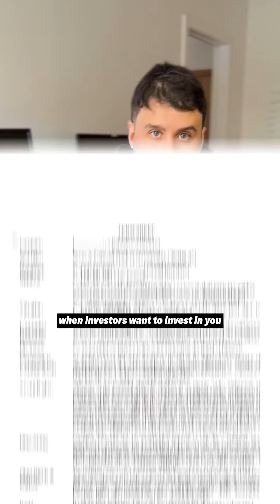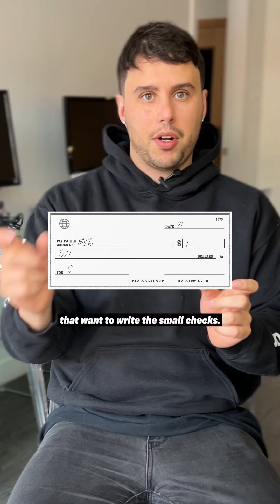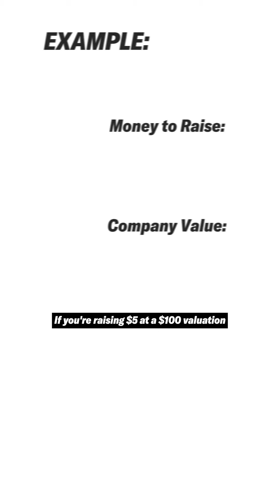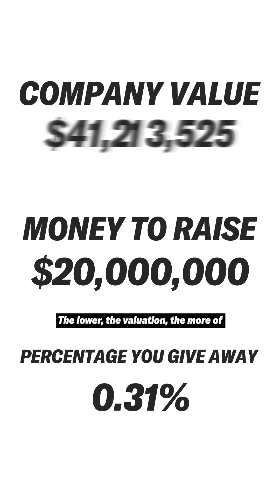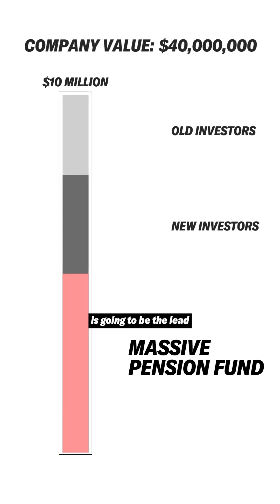The Story of the $10 Million Raise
It took us one whole year. But we did it, we closed our 10 Million Dollar round.

It’s never over until the money hits the bank account.

Fundraising is one hell of a ride, and we feel you if this is also the journey you are on. It’s hard. It takes a serious amount of grit.

We’re so fired up to have secured the funding to continue to build Mid-Day Squares.

Shoutout to all of our investors for always believing in us and backing what we’re building.. we appreciate you all more than you’ll ever know!!